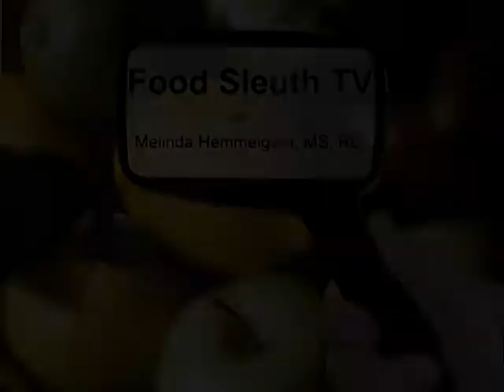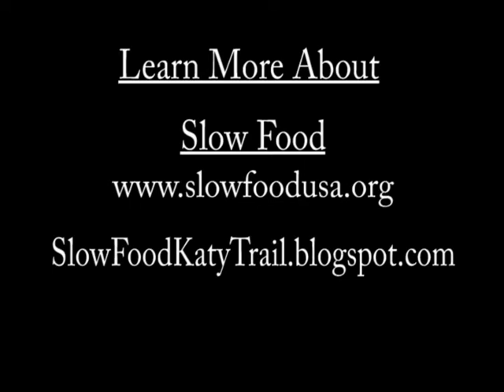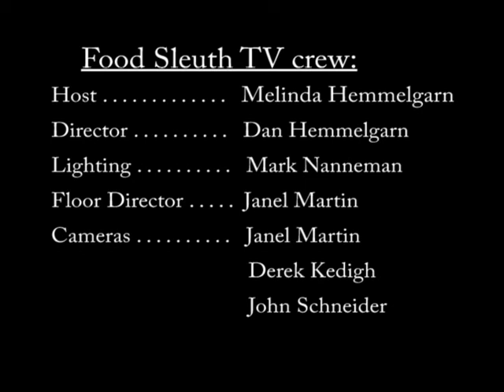Food Sleuth - Dan Hemmelgarn September 2009